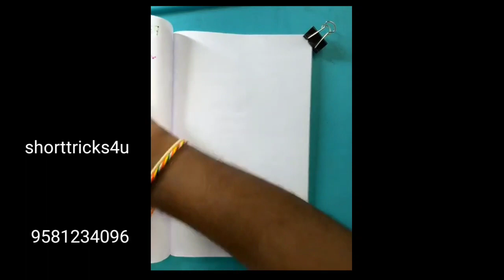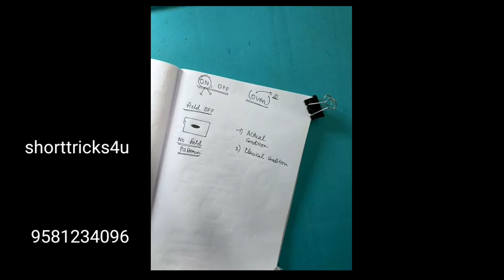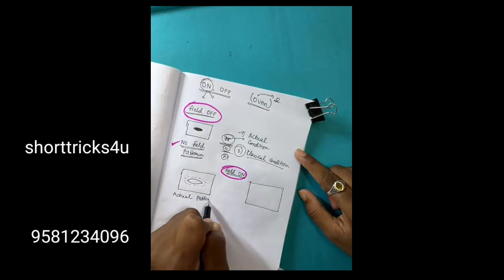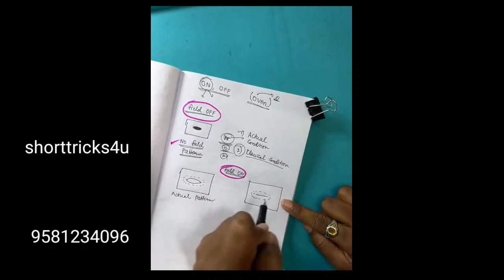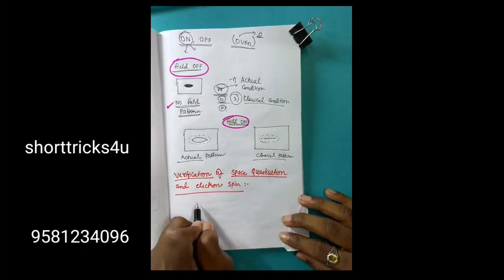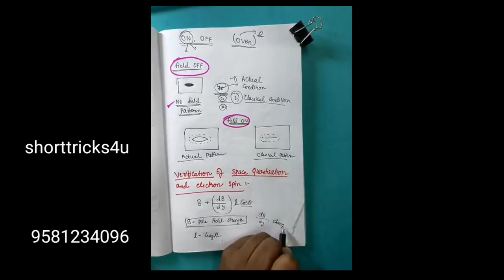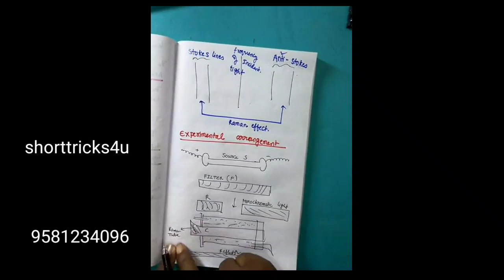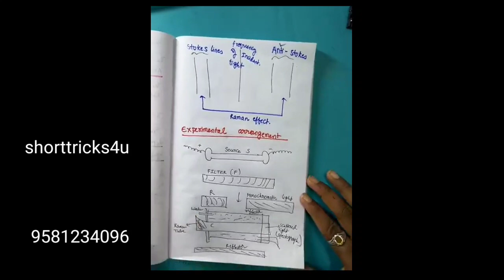4TH SEM PHYSICS PAPER 5 MODERN PHYSICS BATCH 2023 UNIT 1 CLASS 1 LONGS IN MOST IMP 100% FULL MARKS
4TH SEM PHYSICS PAPER 5 MODERN PHYSICS  BATCH 2023 UNIT 1 CLASS 1 LONGS IN TELUGU MOST IMP 100% FULL MARKS